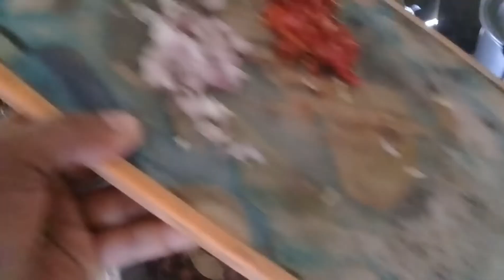BISAYA VLOGGER / ADOBONG PUGITA